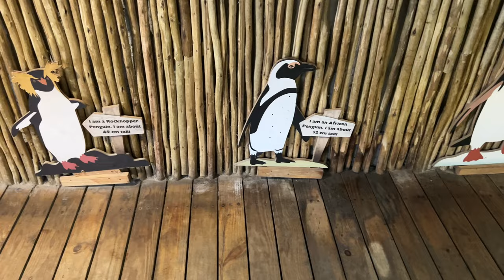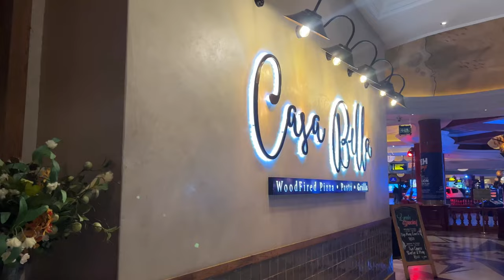Birthday Vlog |Aquarium|Cape wheel|Dinner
I hope you will enjoy this vlog.I got free access at the aquarium and a free ride on the cape wheel.I’m grateful for God’s grace over my life and thank you for being part of my journey.